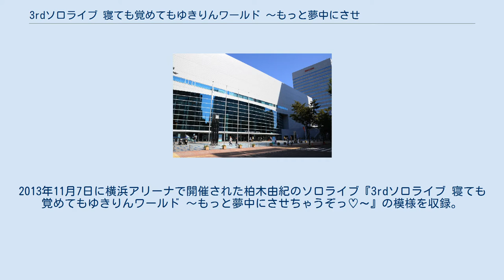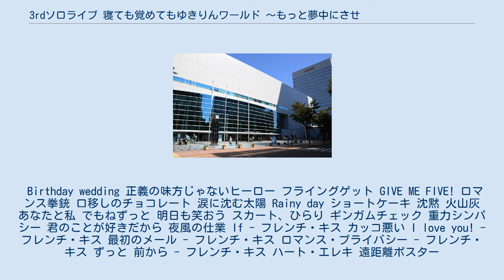3rdソロライブ 寝ても覚めてもゆきりんワールド 〜もっと夢中にさせちゃうぞっ♡〜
『3rdソロライブ 寝ても覚めてもゆきりんワールド〜もっと夢中にさせちゃうぞっ♡〜』（サードソロライブ・ねてもさめてもゆきりんワールド・もっとむちゅうにさせちゃうぞっ）は、エイベックス・マーケティングが2014年3月19日に発売した柏木由紀の映像作品。
 柏木自身3枚目のライブビデオ。
2013年11月7日に横浜アリーナで開催された柏木由紀のソロライブ『3rdソロライブ 寝ても覚めてもゆきりんワールド 〜もっと夢中にさせちゃうぞっ♡〜』の模様を収録。
 Birthday wedding 正義の味方じゃないヒーロー フライングゲット GIVE ME FIVE! ロマンス拳銃 口移しのチョコレート 涙に沈む太陽 Rainy day ショートケーキ 沈黙 火山灰 あなたと私 でもねずっと 明日も笑おう スカート、ひらり ギンガムチェック 重力シンパシー 君のことが好きだから 夜風の仕業 If - フレンチ・キス カッコ悪い I love you! - フレンチ・キス 最初のメール - フレンチ・キス ロマンス・プライバシー - フレンチ・キス ずっと 前から - フレンチ・キス ハート・エレキ 遠距離ポスター